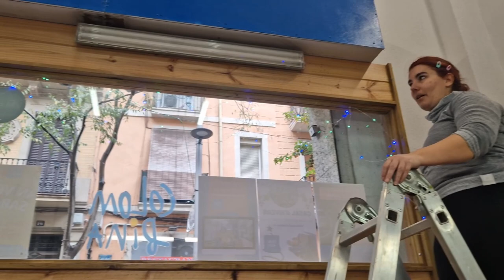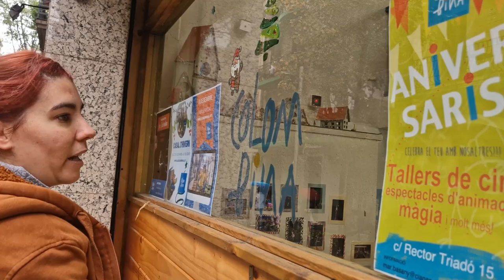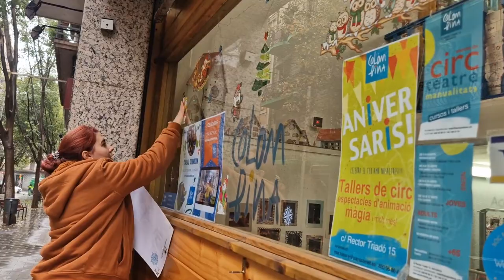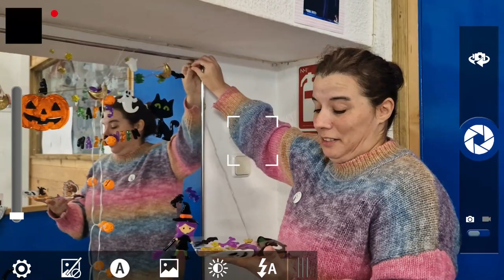🎄🎅 VLOGMAS DIA 12: Decora amb NOSALTRES la COLOMBINA!!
Com cada any decorem l'escola!!!

La Mar vol posar els "adornos" de NADAL, mentres l'Aurora vol deixar Halloween tot l'any!! que pasarà??

NO US HO PERDEU!!